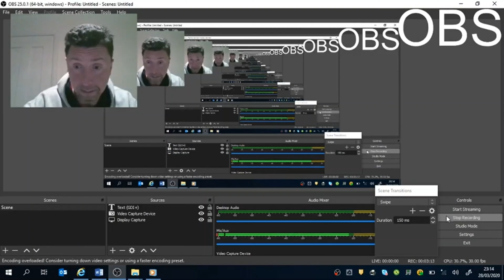Pitor Sidor, speedrun of Old Majors speech. Any %